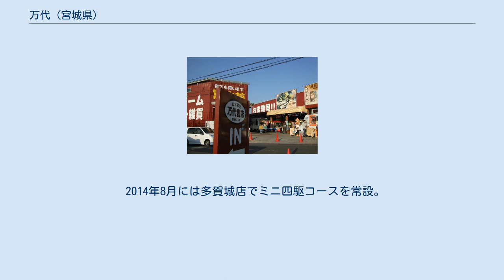万代 (宮城県)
株式会社万代（まんだい）は、全国展開のリサイクルショップチェーン『万代書店』の宮城県・北海道エリアを担当する企業。
 運営する5店舗は年中無休24時間営業（2014年9月より古川店のみ10時～深夜2時営業へ変更）を実施しており、古着、テレビゲーム、CD・DVD、トレーディングカード、おもちゃ、コミック、釣具、楽器、金プラチナ・金券などを取り扱っている。
商品のほとんどは、店頭での買取によるものである。
 当初は『万代書店』という店名で店舗を展開していたが、2007年に現在の名前に改名した。
ただし、運営する一部店舗の看板には「万代書店」の表記が残されているのがある。
 宮城県1店舗目だった仙台本店（南店）にはオープン当初、「アクションクラブ」という400坪程のアミューズメント施設が店内に存在した。
インターネット、カラオケ、ビリヤード、卓球、アーケードゲーム数百台が設置されていた。
「100円15分で遊び放題」という売り文句で、当初は実に画期的だった。
これも珍しさから人気を博したが、付近の同様の施設の衰退を機に古着、釣具などの拡大と共に店内から姿を消すことになる。
 2014年8月には多賀城店でミニ四駆コースを常設。
 仙台泉店